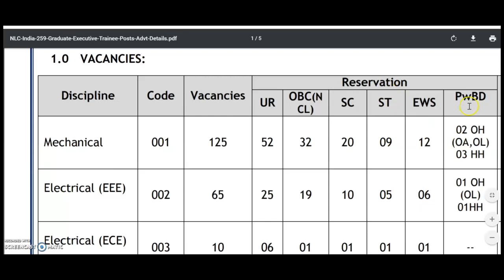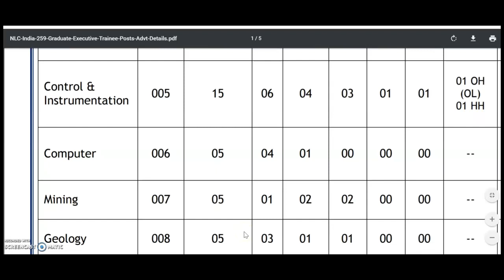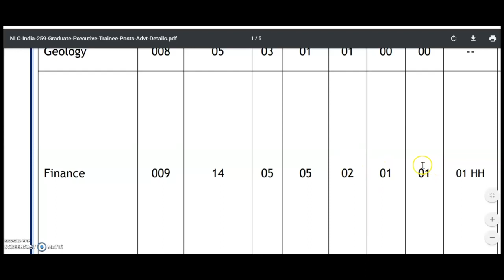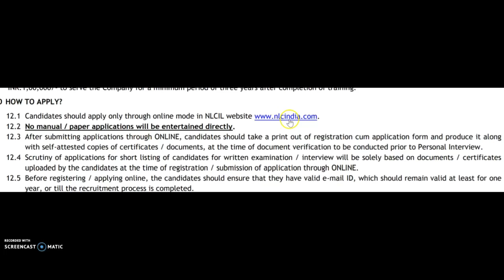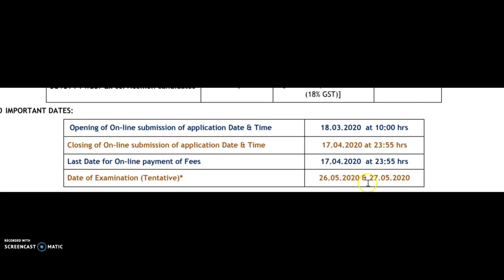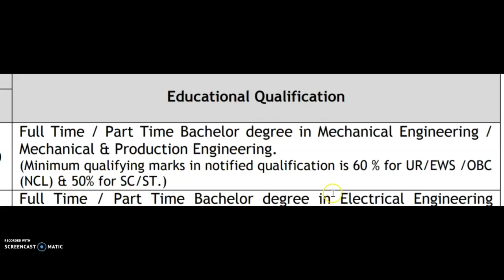government jobs karnataka 2020 | latest job news karnataka government | jobs in karnataka 2020